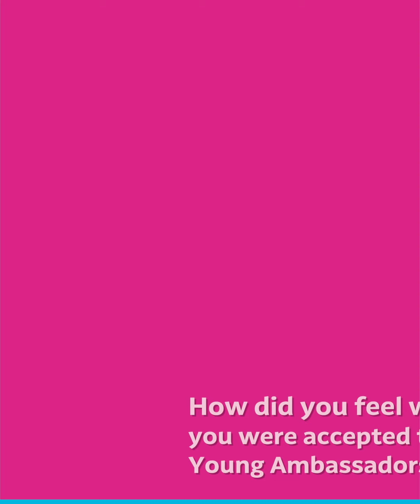Young Ambassadors Program, Nuestro Quinceaños: A Retrospective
Alumni of the Young Ambassadors Program, a youth leadership program for community-conscious leaders, reflect on their YAP experiences in this new video series.